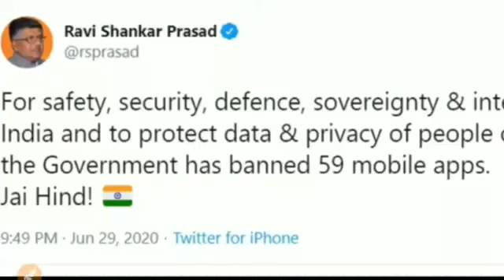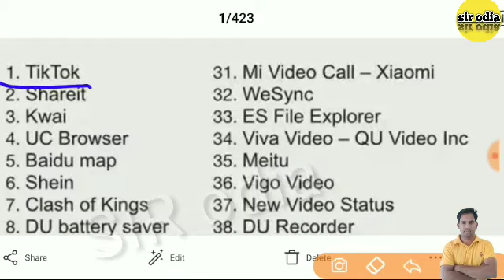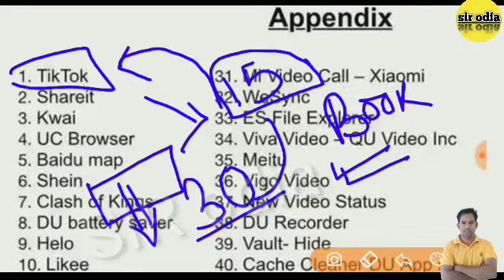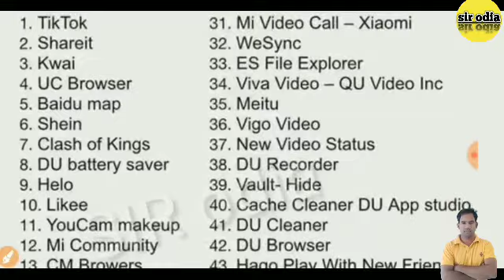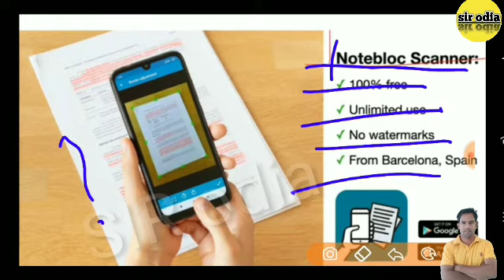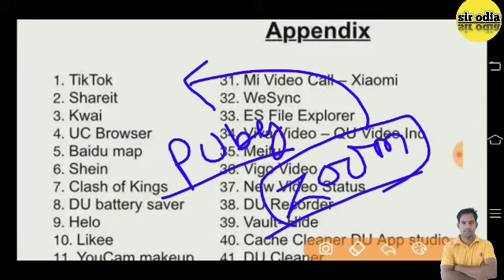Tiktok banned ! 59 Chinese app banned ! ଏବେ କଣ କରିବେ,କର -tiktok user ! ଆତ୍ମନିର୍ଭର ଭାରତ ll jayhind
banned apps in india
banned app
banned Chinese app in india
tiktok banned
tiktok banned in india
Chinese alternative apps in india